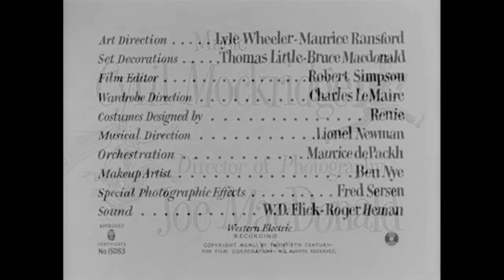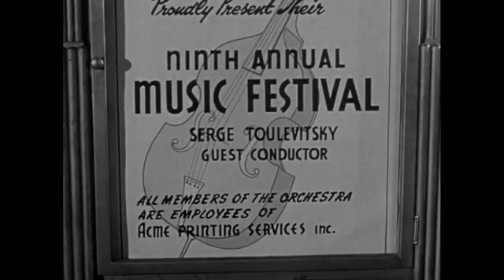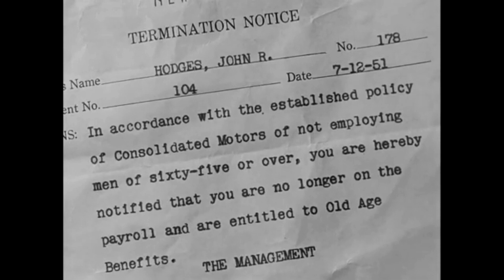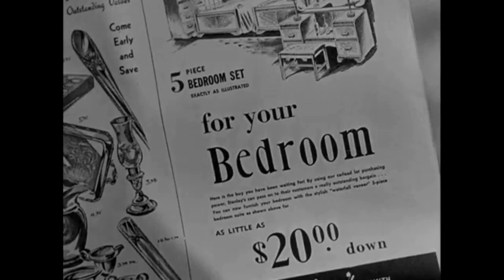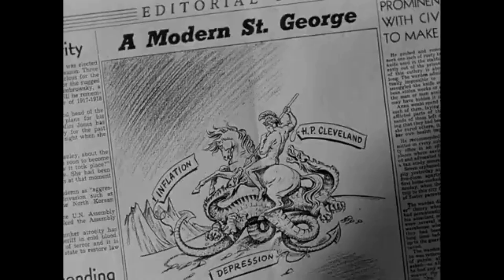As Young As You Feel Full 1951 Comedy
A 65-year-old printer has a scheme to avoid forced retirement.

Director
Harmon Jones
Writers
Lamar Trotti, Paddy Chayefsky
Stars
Monty Woolley, Thelma Ritter, David Wayne